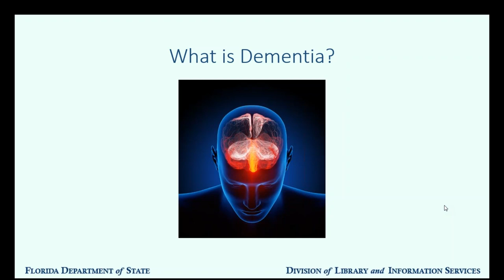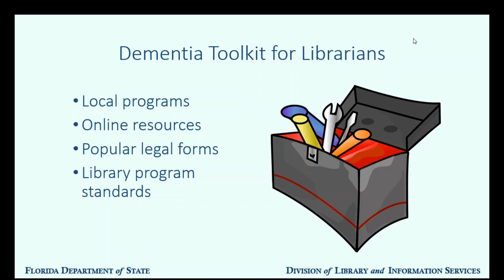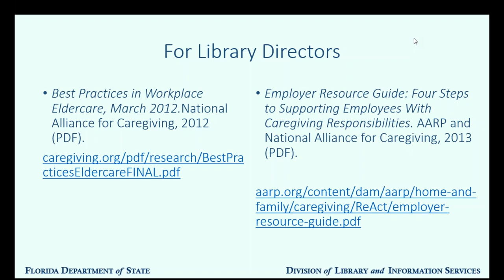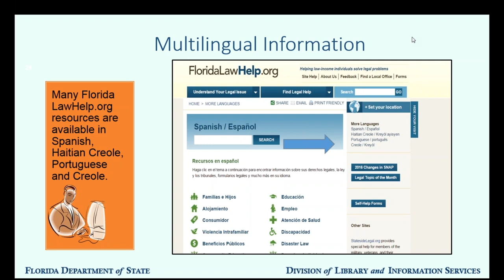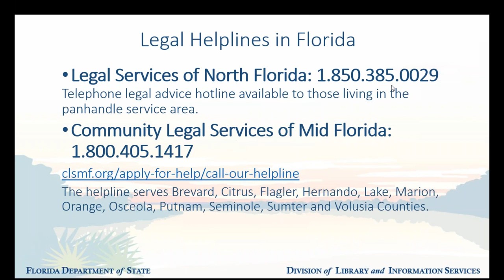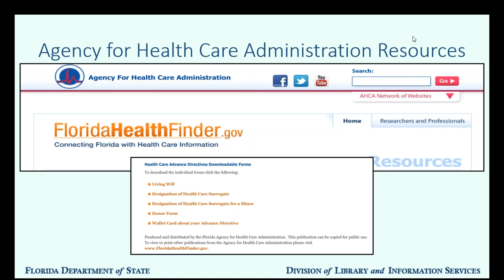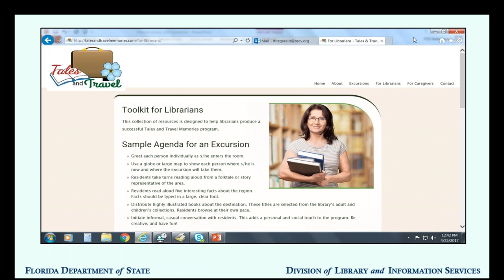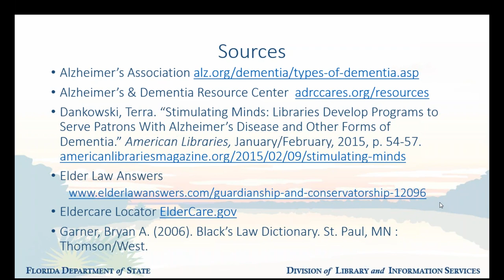Patrons Living with Dementia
With Florida's elder population growing every day, our citizens are increasingly affected by Alzheimer's disease and dementia. Library staff are often one of the first stops when patrons begin to seek out information.
Leanna Fitzgerald (Brevard County Public Libraries) and Kathy Grunewald (Florida Legal Services) discuss how to aid patrons seeking help when they or a loved one have received an Alzheimer's or dementia diagnosis.
We'll feature a discussion of persistent problems that reference librarians encounter, plus an in-depth explanation from a legal professional about forms your patrons may need.